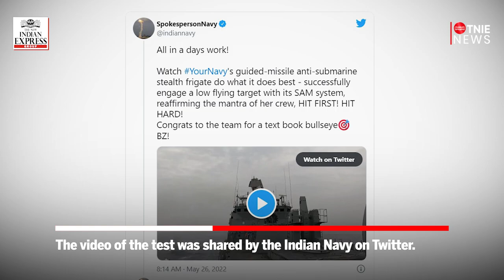WATCH | Indian Navy successfully tests surface-to-air missile system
The IndianNavy successfully tested its ship-based surface to air missile system by taking down a low flying target. The test was carried out from a stealth frigate deployed on the western seaboard by the force.